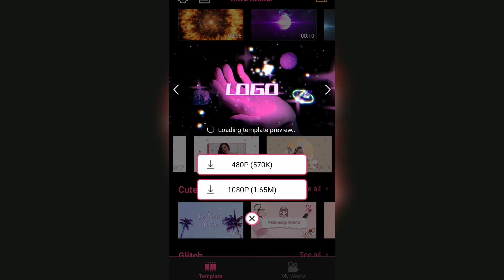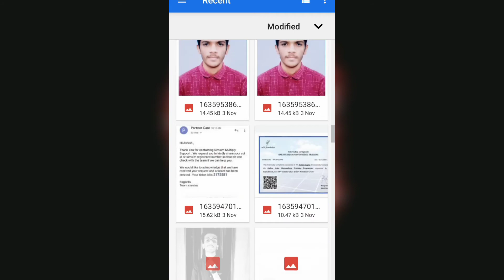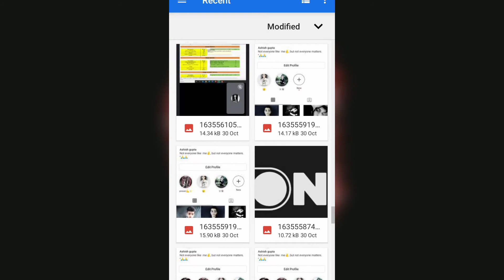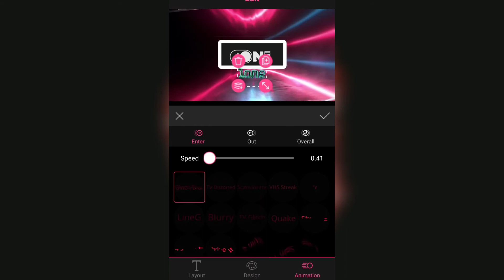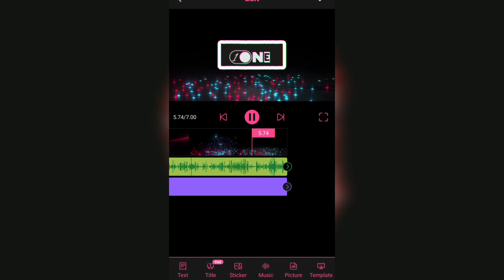How to make intro video for youtube in mobile || How to make a intro for youtube for free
Hello dosto welcome to my channel is channel pr apko techshow or technology related apko video milti rhegi jise app Technology se update rh ske or how to  question ka answer milega aapko jise aap uska fayda apne liye uda ske or apne kam ko asan bna ske to fir kis bat ki deri abhi tk apne channel ko subscribe nhi kiya h to channel ko subscribe kriye video kmal ki hogi y m guarantee deta hu kisi trh ke conversations k liye aap muje instagram par dm kr skte h links niche h

is video maine aapko bataya ki intro video Kasi bana sakte hai phone sea o bhi free